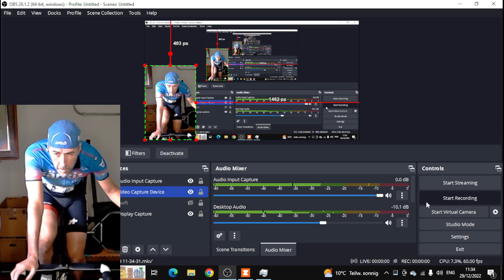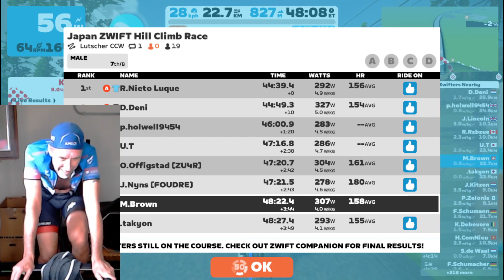Japan Hill Climb 5th lol